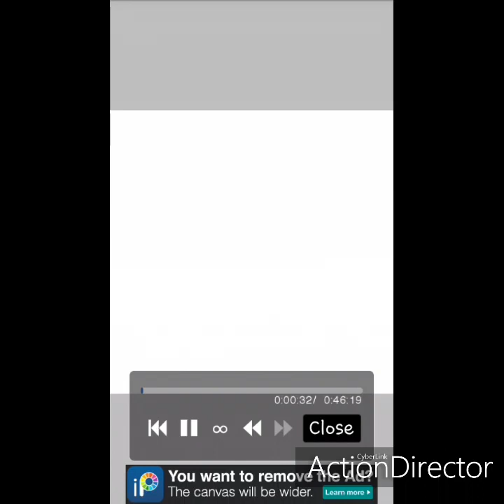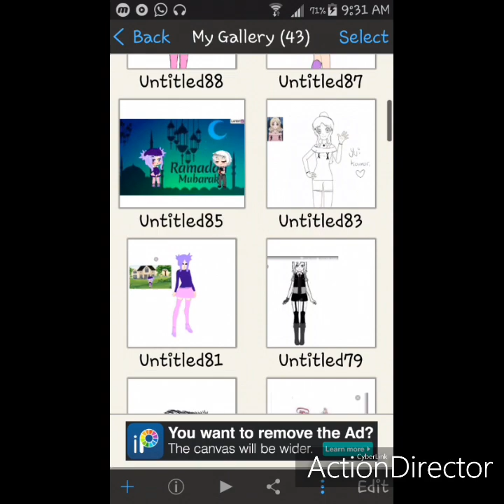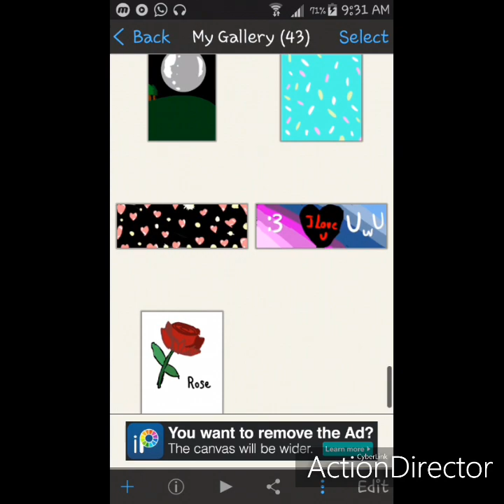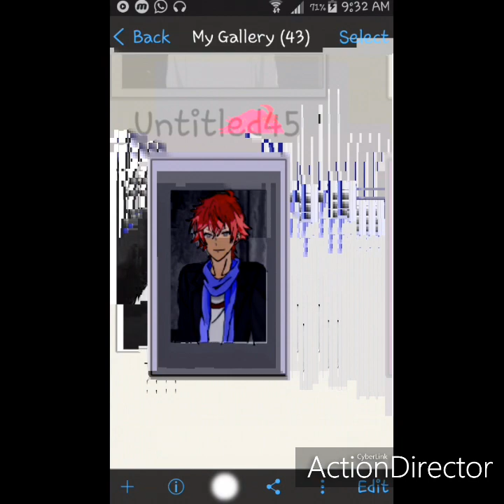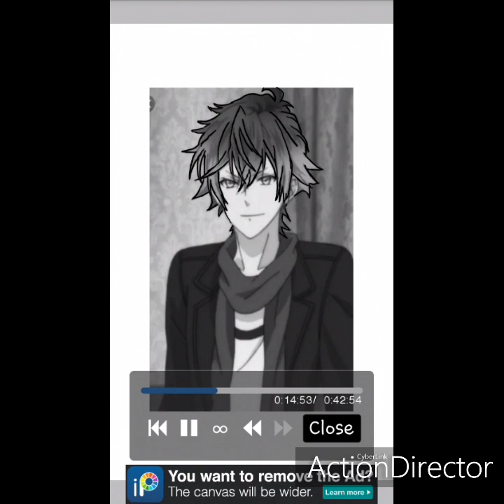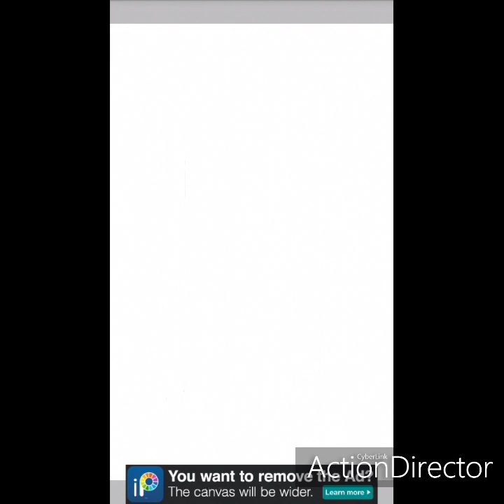Drawing shu kurenai 😍💖💖💖💖💖💖💖💖💖💖 , ruki mukami 😍 , ayato sakmaki 😂 in ibis paint